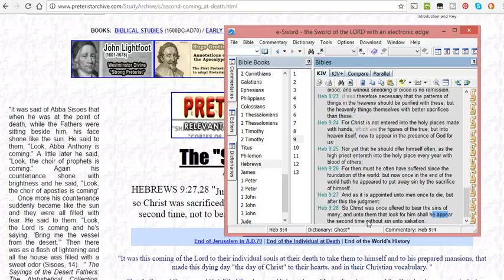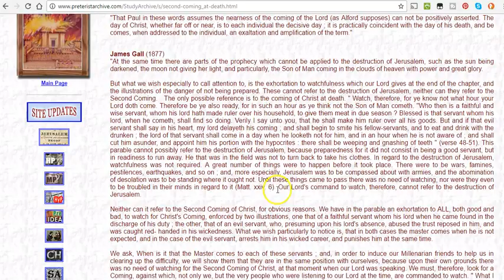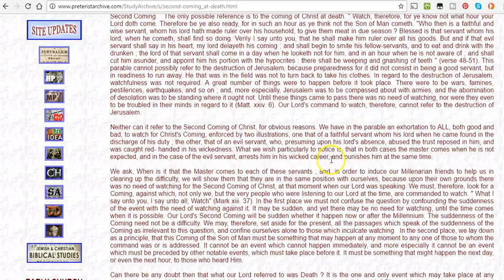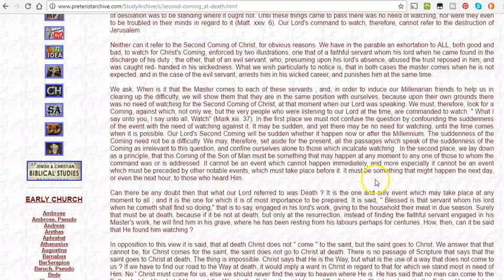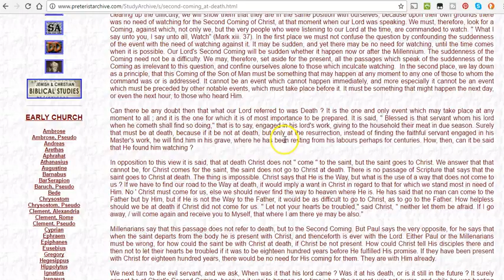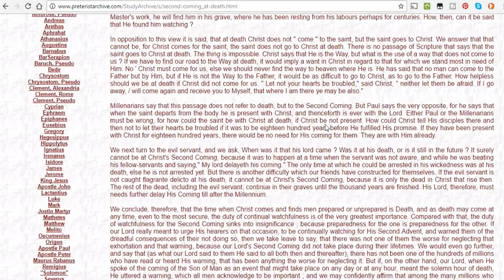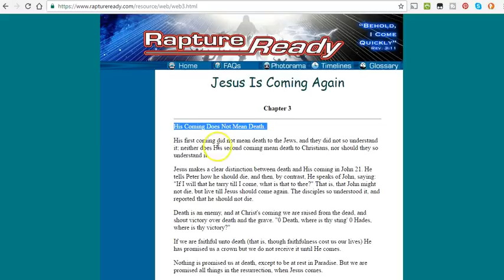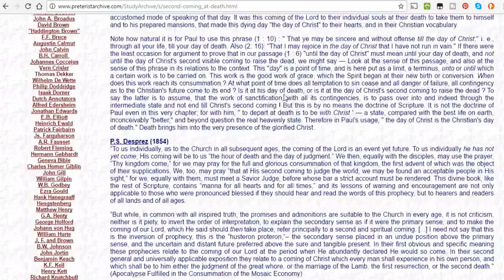The coming of the Lord at death